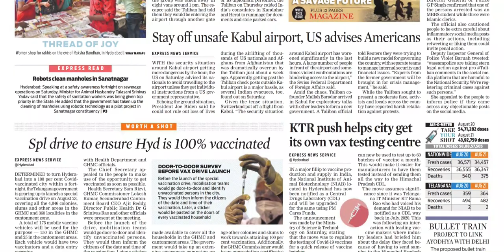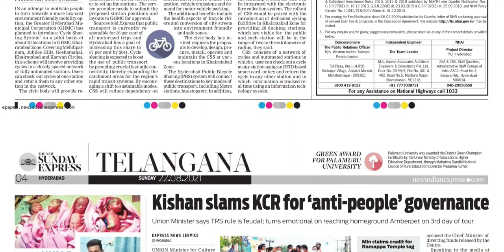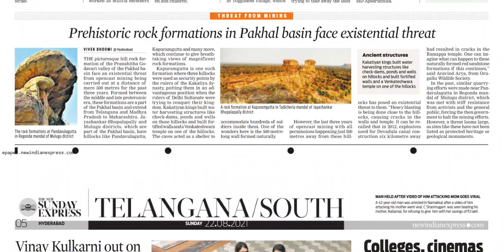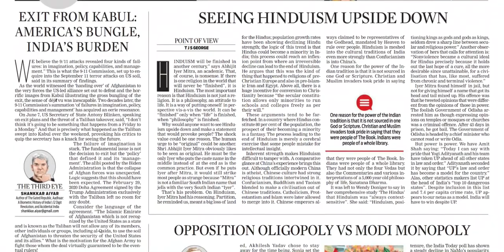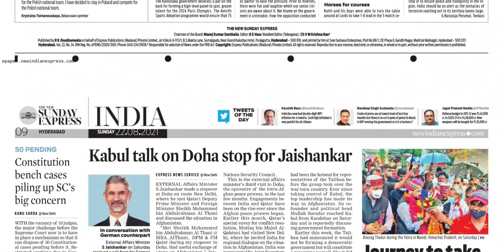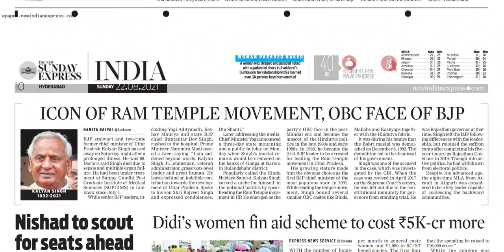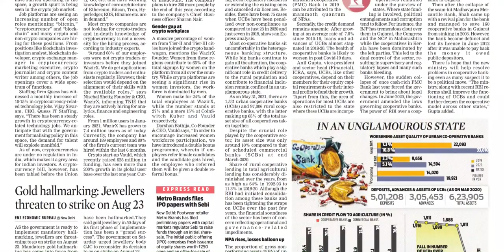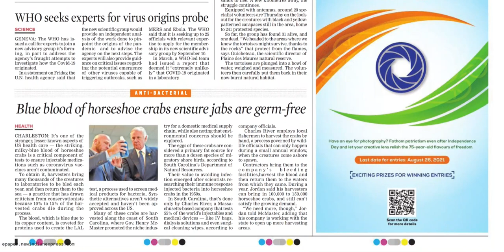THE NEW INDIAN EXPRESS TS 22 AUGUST 2021 SUNDAY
FOR TELUGU PAPERS:
NTNB NEWSPAPERS